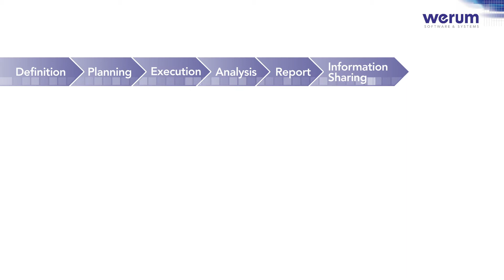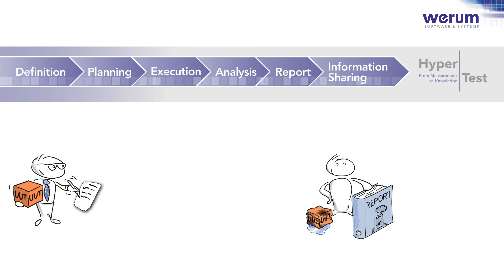About Werum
As one of the largest independent IT service providers in the areas of technology and science, we have been successfully supporting our customers in improving their products for over 50 years.

Whether large-scale test facilities or compact test benches, whether maritime research, earth observation or individual projects: We design your solutions future-proof!